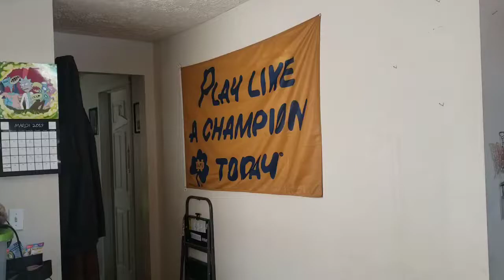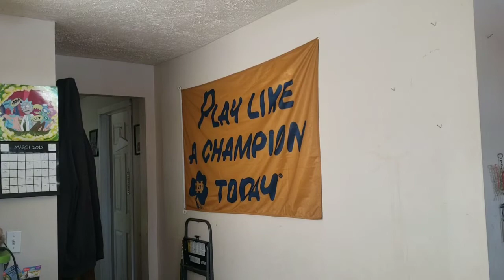PRAIRIE GIRL THANK YOU! ENGELE TRAPPING THANKS BROTHER!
PRAIRIE GIRL INSTAGRAM

REMEMBER KNOWLEDGE IS POWER AND PRACTICE MAKES PROGRESS SAYS REAPER MILITIA OUTDOORS.

REAPER MERCH
REAPER MILITIA OUTDOORS | Teespring